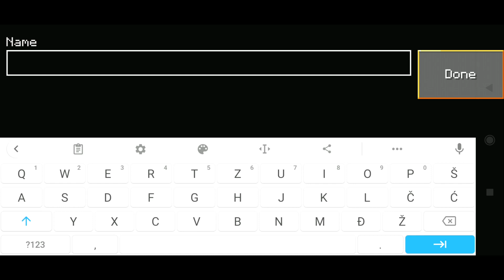If I SEE TREE, The Video ENDS !!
hello everyone and in todays video i am doing a challenge where if i see TREE the video will end.
Let me know would you like to see more challenges like this up on this channel, and leave a like for more content overall. Love you all!